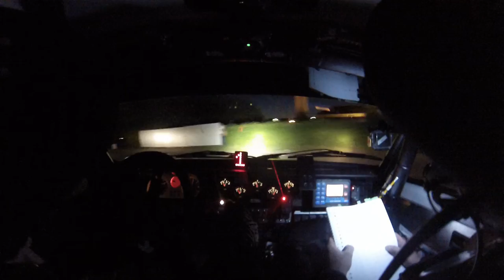ELE RALLY 2017 ONBOARD HELMOND 2